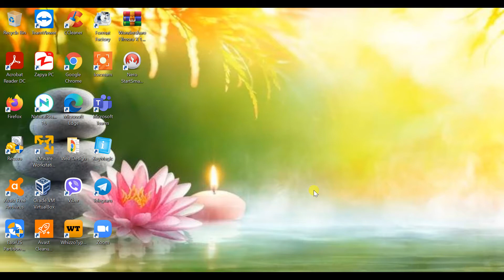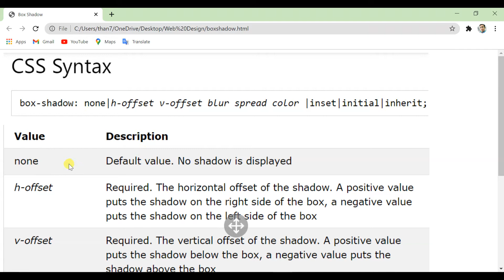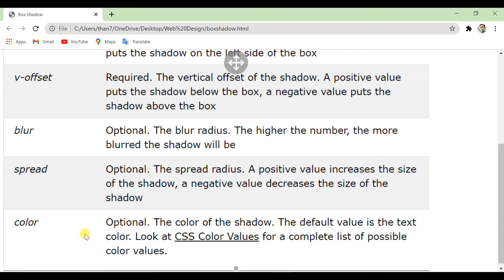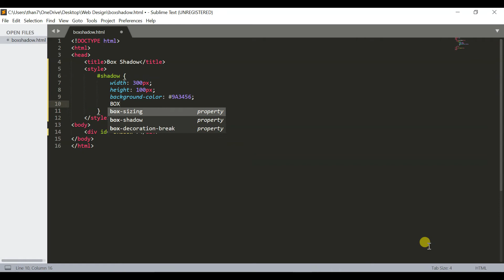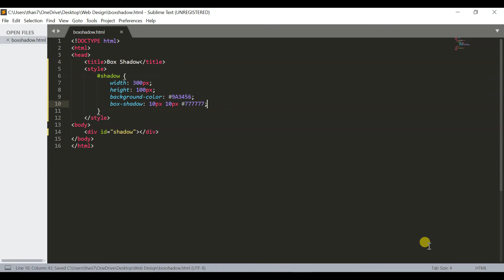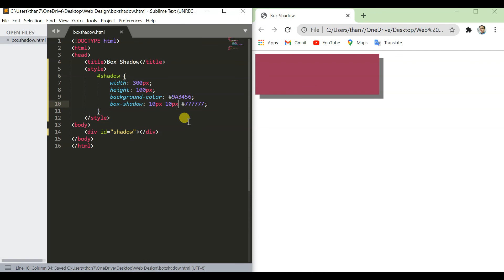Web Design Basic 26 (CSS Box Shadow)